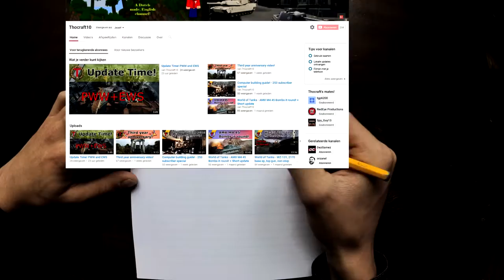Thanks a lot for the 300!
Congrats channel!

  I occasionally livestream so check it out!